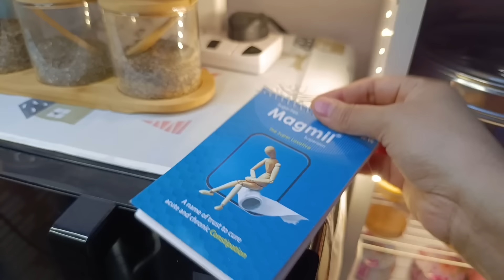Kitchen Tour || Non-Modular Kitchen Organization Ideas 2024 || Simple Kitchen Decorations Ideas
Today I have shared my Kitchen Tour | Non-modular kitchen organization ideas |  kitchen organization ideas/ simple kitchen decoration ideas | Bangladeshi small kitchen organization ideas / কিচেন ট্যুর . I have organized every part of the kitchen to simplify the work of the kitchen and emphasize the beauty as well as the necessity. I have also shared how to organize a small kitchen and decorating ideas. Hope you will like this vlog.

Credit for the background music:( Instrumental) Piano cover___Parineeti_Chopra___Aakash_Desai